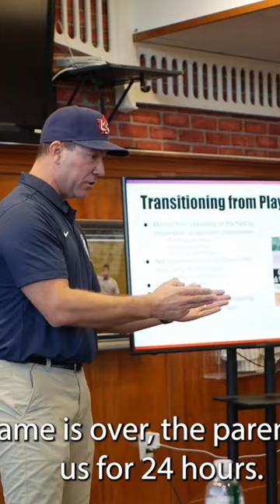THE 24 HOUR RULE - DUKE BAXTER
Let us help you DOMINATE your baseball coaching experience with the best youth baseball training videos, performance drills and detailed instructional explanations. If you are new to coaching baseball or a seasoned baseball coach, this is the place for you.